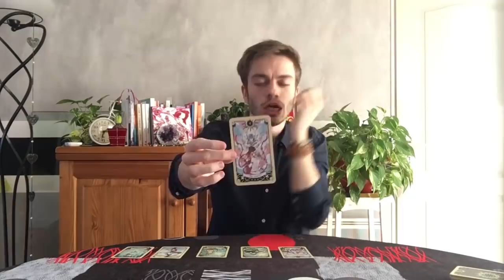♍ VIERGE - Il désire tout vous offrir mais vous avez peur. Tirage Général & Amoureux / JANVIER 2019